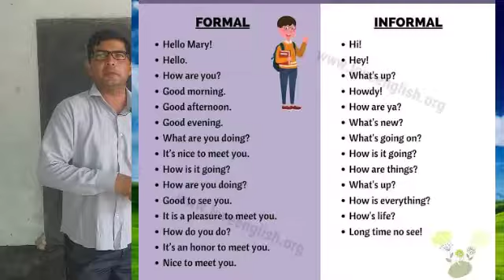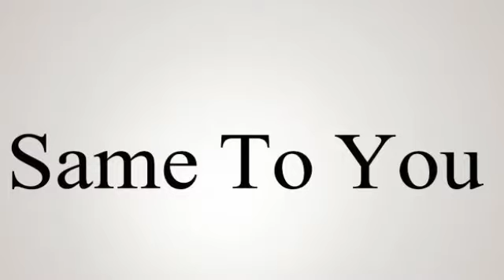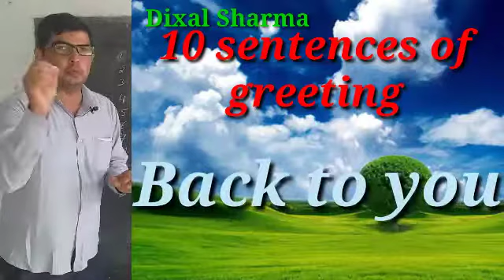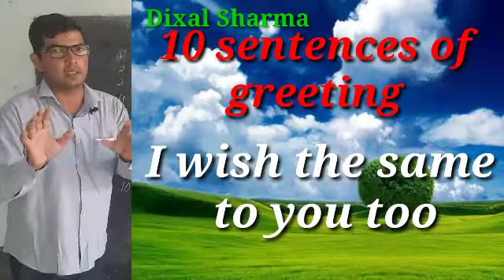Greeting ways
in this vedio we will see 10 different and fabulous way of greetings. We normally know formal way of greeting like same to you but there are many other ways to say the same. like
Right back to you,
Ditto,
You stole my feelings etc.
@ Dixal Sharma